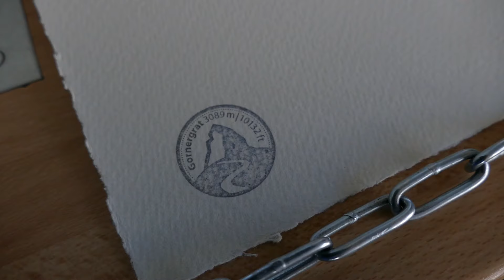Painting the MATTERHORN 2.0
Deze video gaat over Zwitserland 2015